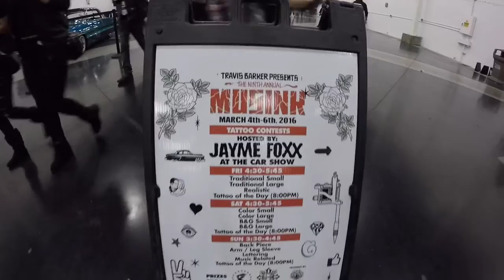LAST ROCKERS TV Musink 2016 with Erin Micklow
Musink 2016 with Erin Micklow for Last Rockers TV